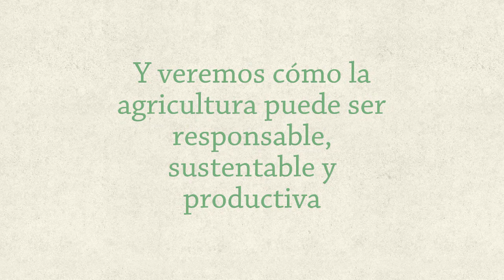Programa: Un día en la finca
Un nuevo programa